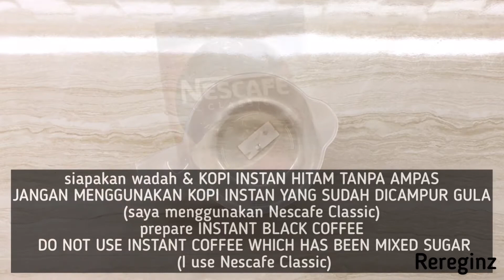RESEP DALGONA COFFEE VIRAL ANTI GAGAL | RACIKAN BARU PAKE GULA AREN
Hai haii! Dalgona Coffee nihh, walaupun udah agak telat yaaa, tapi barangkali ada yang belum tau.
Bikin Dalgona Coffee ini lebih enak pake gula aren ya biar rasanya kayak kopi di cafe-cafe 😝, tapi kalau gak ada bisa pake gula pasir.
Buat yang suka lebih manis juga bisa di tambahkan susu kental manis, aku sudah coba juga dan racikan tersebut mantappp

Lets Film Out our food !!
☕️ DALGONA COFFEE ☕️
by @rereginz

Bahan :
- 2 sdm Kopi Instan Tanpa Ampas (bukan kopi mix)
- 2 sdm Gula Aren / Gula Pasir
- 2 sdm Air Panas
- 125 ml Fresh Milk / Susu UHT
- es batu

TIPS : jika tidak ada mixer bisa juga menggunakan kocokan telur / saringan teh, tetapi menggunakan mixer akan lebih cepat dan tidak pegel mengocoknya

Tutorial cara membuatnya bisa langsung di tonton yah videonya

Kalau kalian mau tanya-tanya bisa tinggalkan pesan di kolom komentar yaaa

Salam kenal semuanyaa ❤️
Follow instagram aku @rereginztv
Musician: Jef
Hi hi!  Dalgona Coffee here, although it's already a bit late, maybe someone doesn't know yet.
 Making Dalgona Coffee tastes better with palm sugar so it tastes like coffee in cafes 😝, but if you don't have it you can use sugar.
 For those who like it sweeter, you can also add condensed milk, I tried it too and the concoction is great

 ☕️ DALGONA COFFEE ☕️
 by @rereginz

 Material :
 - 2 tablespoons Instant Coffee Without Pulp (not coffee mix)
 - 2 tablespoons Palm Sugar / Granulated Sugar
 - 2 tablespoons Hot Water
 - 125 ml Fresh Milk / UHT Milk
 - ice Cube

 TIP: If there is no mixer, you can also use an egg whisk / tea strainer, but using a mixer will be faster and not too shaken

 Tutorial on how to make it can be directly watched the video well

 If you want to ask questions, you can leave a message in the comments column